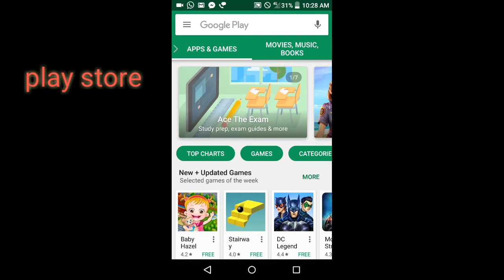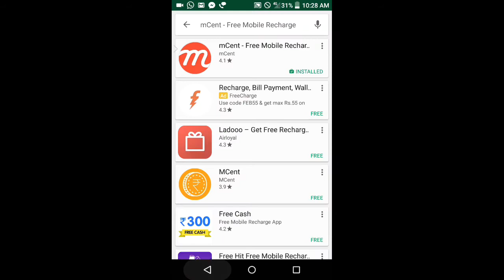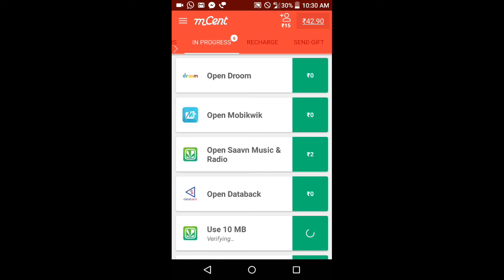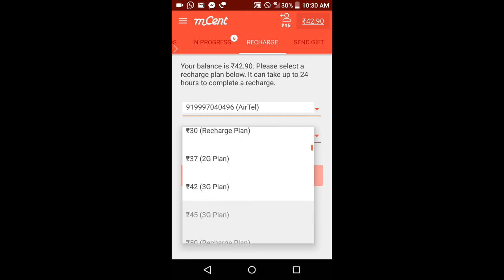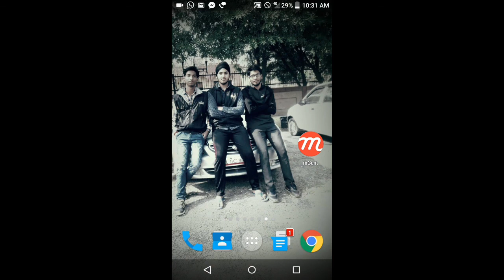Earning rs on mCent very easy use in hindi Video.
I just discovered an app called mCent that gives you free mobile airtime for trying apps on your phone. Give it a try